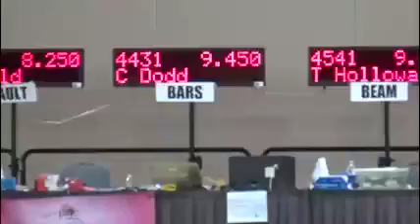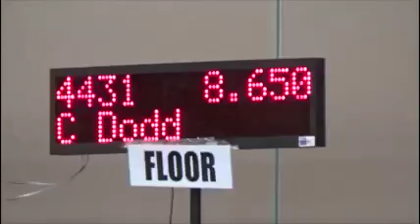Carys Dodd Pink Invitational 2016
USAG Level 4